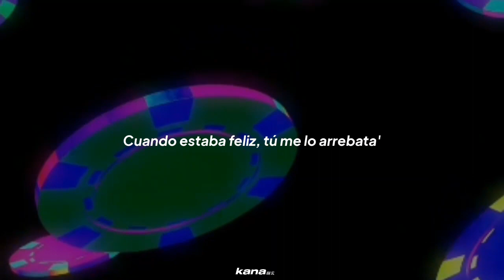Underaiki ft. Baby Jey – Muero (Snippet) | Letra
TW: —

💽 Underaiki ft. Baby Jey - Muero (prod. ?¿ )